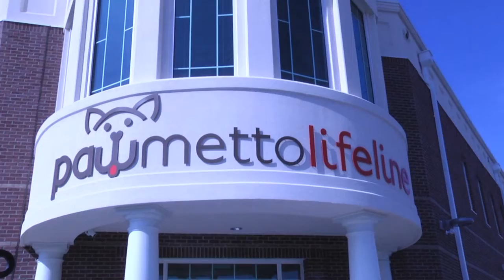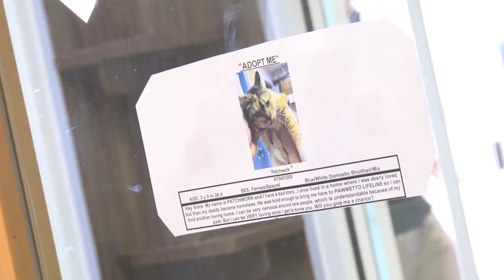The Cats That Need You 3-19-12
On this weeks Whisker WACH, Tyler Ryan met Frances and Patchwork, two cats available for adoption at the Pawmetto Lifeline.